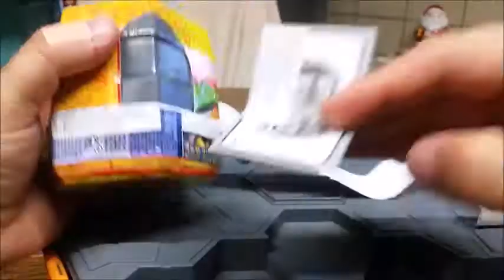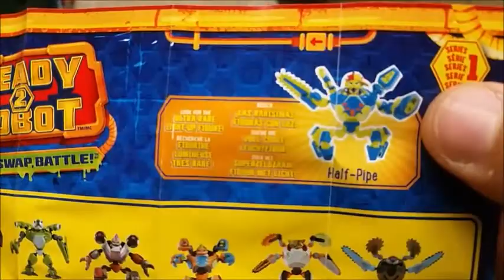Ready to Robot Reseña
virussruss